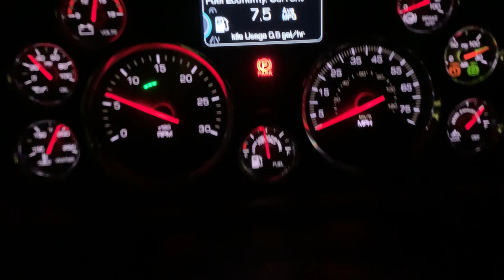🔵 Melton 🔵 Week Review 🔵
Loads throughout the week.. Unique Repower.. InstantPot cooking.. Walmart Shopping

Musician: Jeff Kaale

Musician: Jeff Kaale

Musician: Jeff Kaale

Musician: Jeff Kaale

Musician: LiQWYD